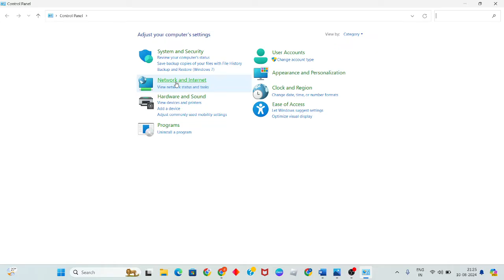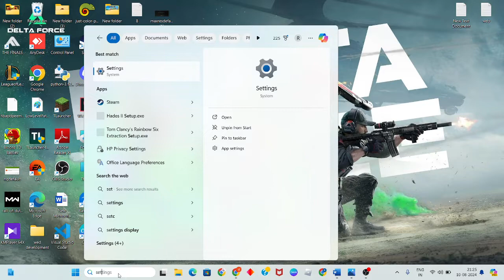How To Fix Delta Force Hawk Ops Network error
In this video i'm showing and making you for How To Fix Delta Force Hawk Ops Network error. If it doesn't work, restart your game and try again. Also make sure the issue isn't on the end of your network service provider.